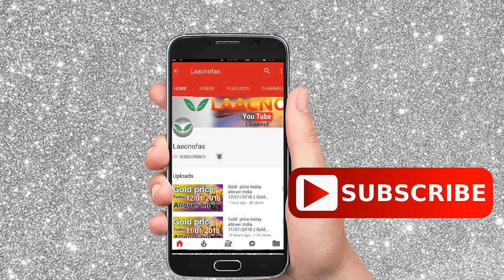Silver price today in India, chennai, mumbai, delhi, hyderabad, kerala, kolkata|| buy silver